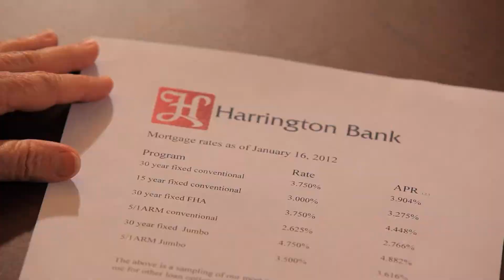MBA@UNC | Finance: Refinancing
View an asynchronous video from Professor Jennifer Conrad's MBA 772 course Introduction to Finance.